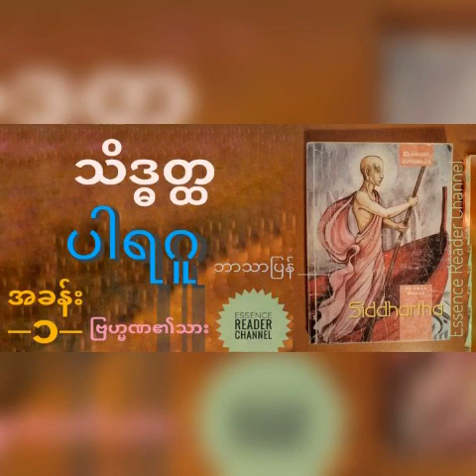{အခန်း ၁_ ဗြဟ္မဏ၏သား} သိဒ္ဓတ္ထ |ပါရဂူ| ဘာသာပြန်ဝတ္ထု